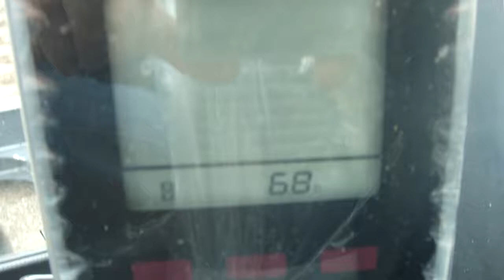2012 Hitachi ZX52U-3 Excavator (A)